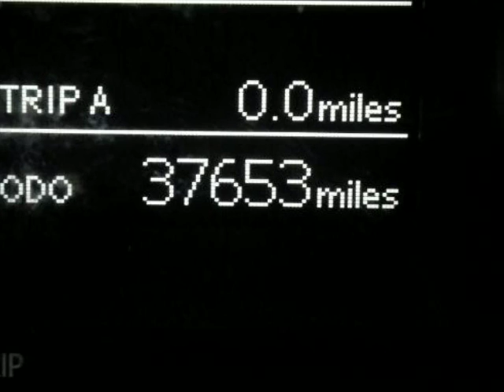2014 Toyota Corolla 4dr Sdn Man S Plus Springfield NJ New Jersey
2014 Toyota Corolla 4 Door Sedan Man S Plus

Autoland
Springfield, NJ